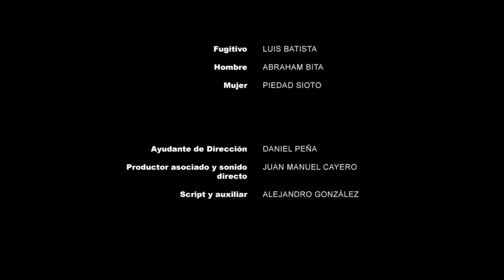Mamá pide fuego - Short Film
Sinopsis:
1985. Mbuguri, Africa.
Thomas, un fugitivo africano, trata de sobrevivir en la profundidad de la selva

Un cortometraje de Juan Miguel Peña